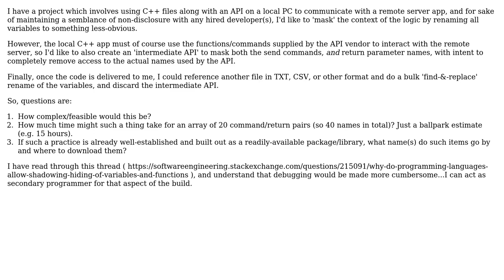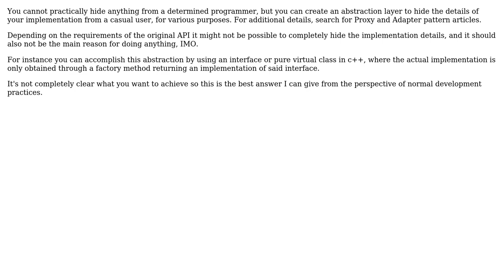Method to mask variable names in C++ files (cpp, h) and create an intermediate API?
Software Engineering: Method to mask variable names in C++ files (cpp, h) and create an intermediate API?

With thanks & praise to God, and with thanks to the many people who have made this project possible! | Content (except music & images) licensed under CC BY-SA | Music | Images & others | With thanks to user rwong user CB001 user axl and the Stack Exchange Network Trademarks are property of their respective owners. You are responsible for your own actions.